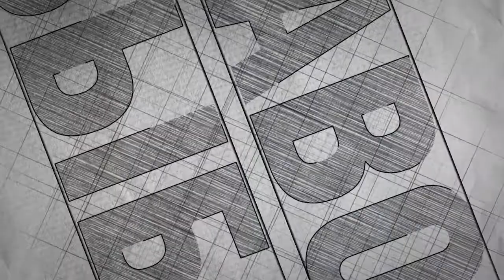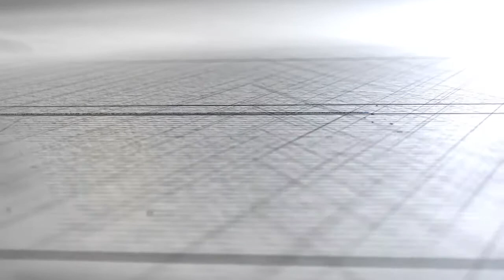2016 09 22 право католик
Интервью с политологом Ярославом Католиком в видеопроекте «Право выбора»